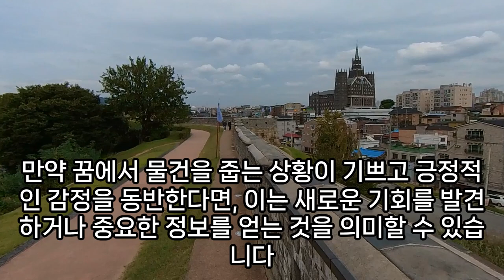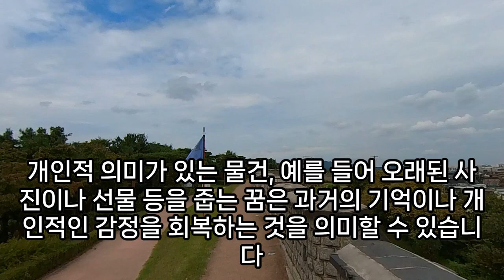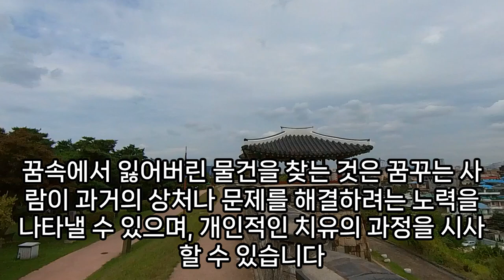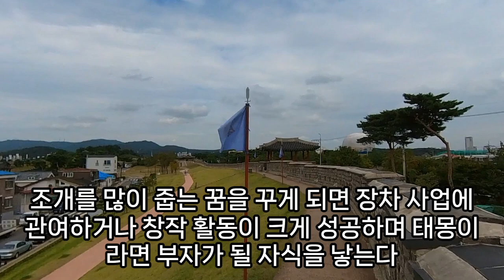줍는 꿈해몽, 줍는꿈, 동전 줍는 꿈, 자전거 줍는 꿈, 금덩어리 줍는 꿈, 금반지를 줍는 꿈, 보석 줍는 꿈, 돈가방 줍는 꿈, 복권 줍는 꿈, 지폐를 줍는 꿈, 예언, 예지몽